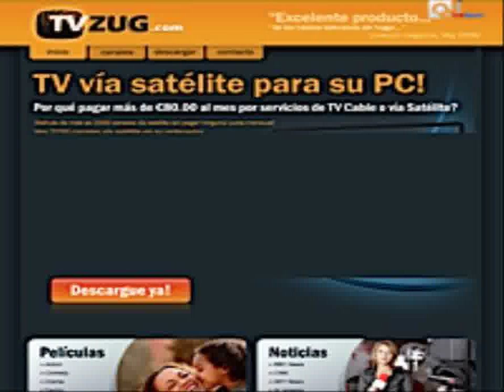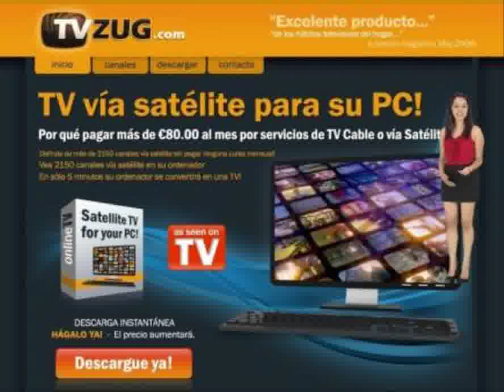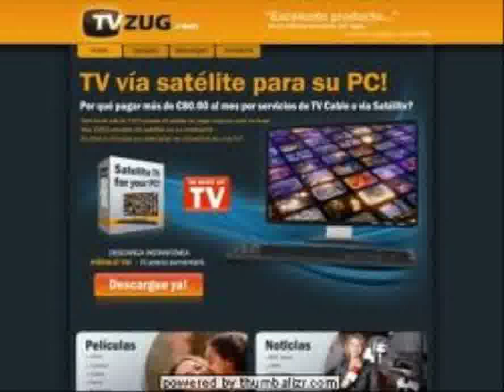"Tv Zug- Es Online Tv Software.pdf Download -- 2shared"